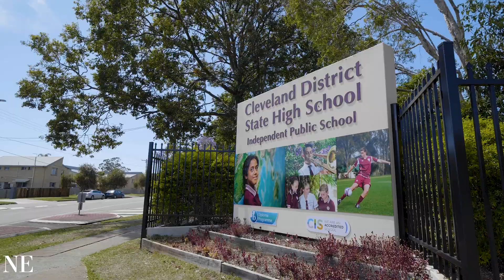15 Dell Street, Cleveland